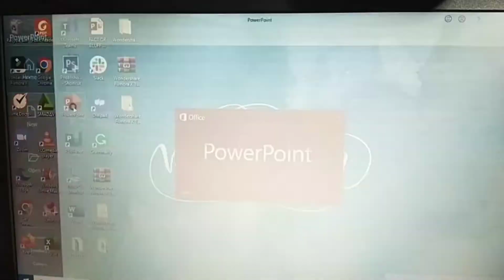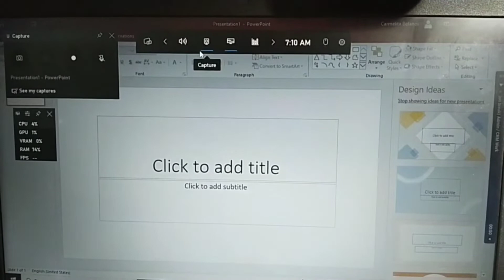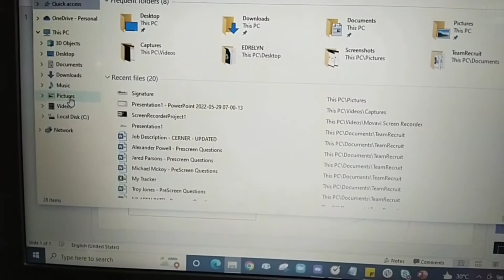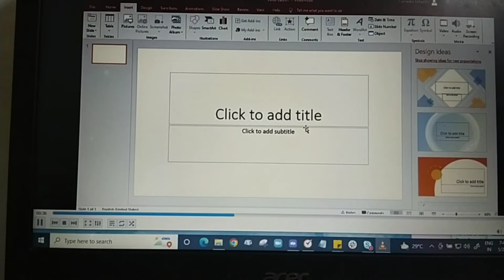TUTORIAL ON HOW TO RECORD THE SCREEN OF YOUR LAPTOP OR DESKTOP (TAGALOG)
Hi mga ka LET! ❤️

Please go to the main channel and click videos to see all the reviewers.

Thanks